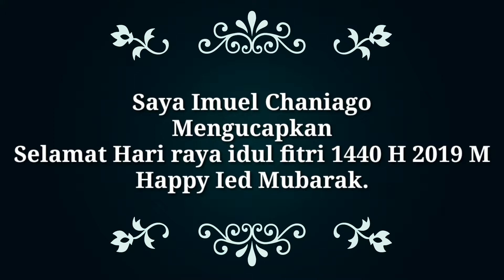Selamat Hari Raya idul fitri 1440 H 2019 M - Happy Ied Mubarak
Saya Imuel Chaniago pemilik channel ini, mengucapkan selamat hari raya idul fitri 1440 H tahun 2019 M.
Semoga amal ibadah kita dilipat gandakan oleh Allah swt  amin.